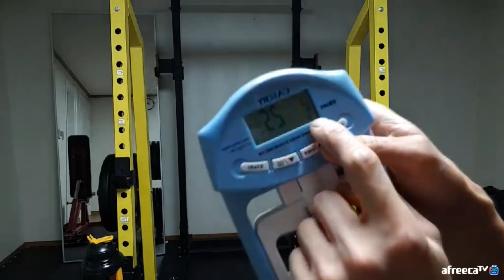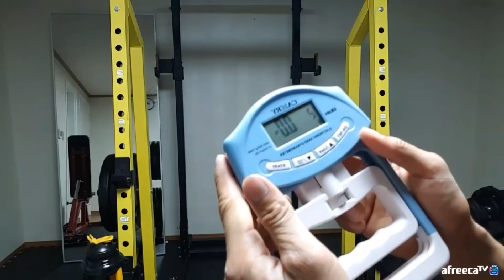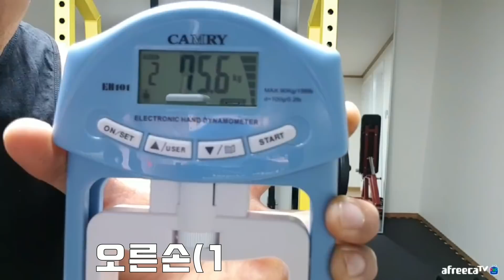지피티 악력은 과연?! [지피티 TV]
프로틴팩트 서포터즈 (인터넷에 '프로틴팩트' 검색)

프로틴팩트 사이트에서 보충제 따로 구매하실때 구매 메모작성란에  '지피티 추천' 이렇게 작성해주시면 유기농 카카오파우더를 추가로 증정해드린다고 합니다!  많은 애용부탁드립니다! :)

서플라이스 [덤벨랩] 서포터즈 (인터넷에 '덤벨랩' 검색)

25kg짜리 40kg짜리 2가지 덤벨 종류가 있고 최대 40키로까지!!!     무게조절이 가능한 덤벨입니다! 인터넷에 '덤벨랩' 검색

서플라이스 서포터즈 (인터넷에 '서플라이즈' 검색)

플러그피트니스 서포터즈 (인터넷에 '플러그피트니스' 검색)

                            (인스타에 'tjrdbs999' 검색)